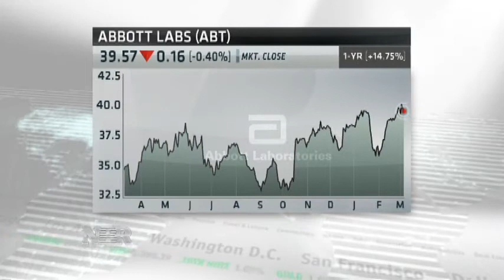Market Monitor: Michael Farr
Our Market Monitor guest explains why buying defensive stocks may be your best offensive.